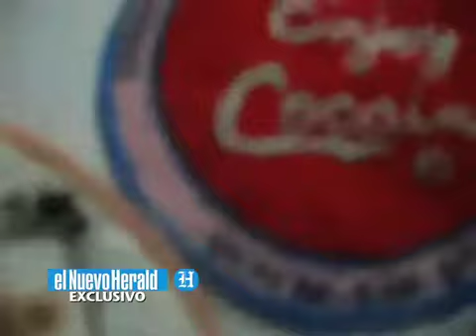Video inédito describe las condiciones en cárcel cubana-Segunda parte